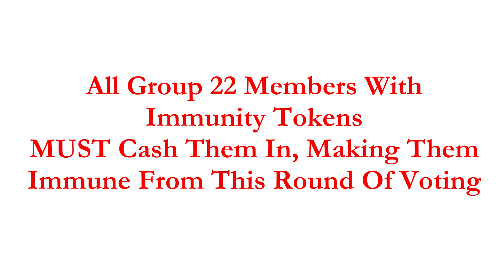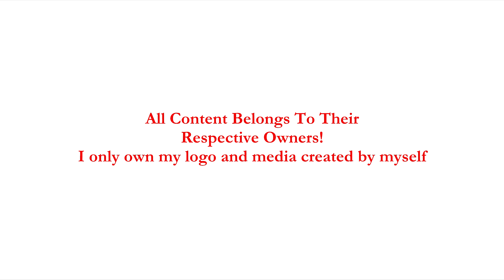BB12: Only One Celebrity Balloon, Eddie Cantor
A real life celebrity is eliminated from the game, who are they, and how did a celebrity become a balloon? I don't know.

0:00 Intro
0:46 Immunity Token
1:12 Elimination
1:36 History
2:58 Who's UFE?
3:15 Immunity Token Cash in.
3:21 Group Summary
3:34 Voting Screen & Outro